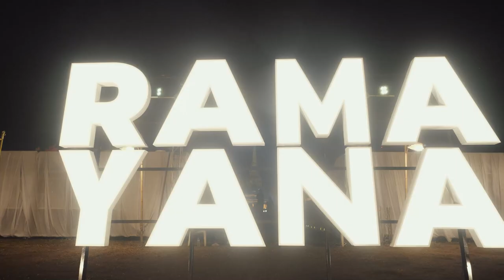Highlight Day 1 Ayutthaya Khon Festval #4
- VDO Production
- Presentation
- TV Program
- Event & Organizer
- TVC
- Media